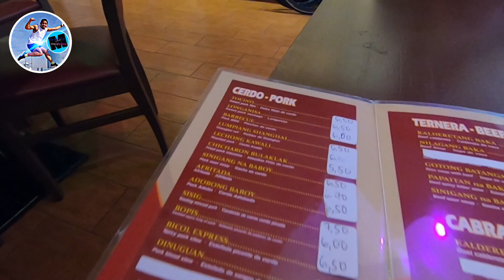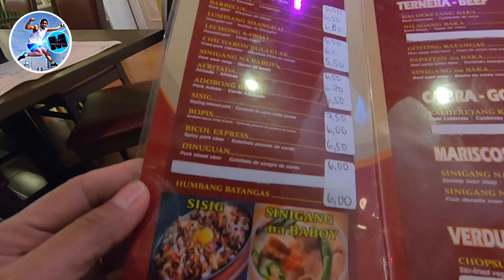MORNING RIDE WITH MY WIFE | LOMING BATANGAS IN BARCELONA | KA MAMAW VLOG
Vlog Title : MORNING RIDE WITH MY WIFE | LOMING BATANGAS IN BARCELONA | KA MAMAW VLOG

In this vlog is about in our morning ride and eating egg noodle (loming batangas )here in barcelona spain.